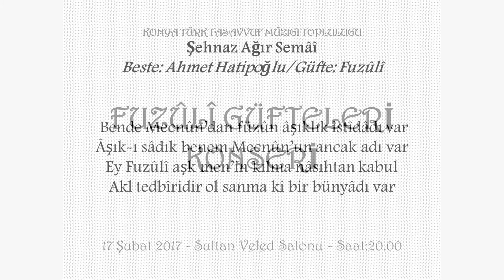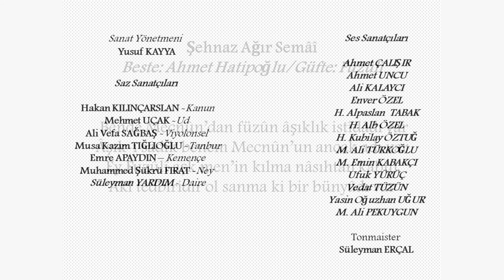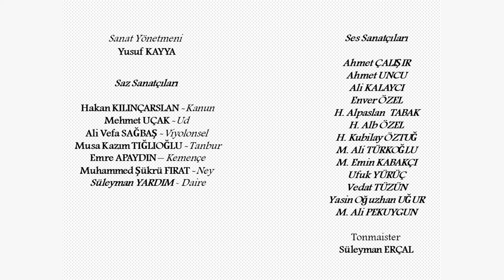KONYA TÜRK TASAVVUF MÜZİĞİ TOPLULUĞU FUZÛLÎ GÜFTELERİ KONSERİ ŞEHNAZ AĞIR SEMAİ (AHMET HATİPOĞLU)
Kültür ve Turizm Bakanlığı Güzel Sanatlar Genel Müdürlüğü Konya Türk Tasavvuf Müziği Topluluğu tarafından icra edilen  FUZÛLÎ GÜFTELERİ KONSERİ

SANAT YÖNETMENİ YUSUF KAYYA

Beste: Ahmet Hatipoğlu / Güfte

Bende Mecnûn’dan füzûn âşıklık istîdâdı var
Âşık-ı sâdık benem Mecnûn’un ancak adı var

Ey Fuzûlî aşk men’in kılma nâsıhtan kabul
Akl tedbîridir ol sanma ki bir bünyâdı var

SAZ SANATÇILARI

Hakan KILINÇARSLAN -Kanun
Mehmet UÇAK -Ud
Ali Vefa SAĞBAŞ -Viyolonsel
Musa Kazım TIĞLIOĞLU -Tanbur
Emre APAYDIN – Kemençe
Muhammed Şükrü FIRAT -Ney

SES SANATÇILARI

Ahmet ÇALIŞIR
Ahmet UNCU
Ali KALAYCI
Enver ÖZEL
H.Alpaslan  TABAK
H.aLB özel
Hüseyin Kubilay ÖZTUĞ
M.Ali TÜRKOĞLU
M.Emin KABAKÇI
Ufuk YÜRÜÇ
Vedat TÜZÜN
Yasin Oğuzhan UĞUR
M.Ali PEKUYGUN

TONMAİSTER​​

Kayıt​​ Mix​​ Mastering

Süleyman ERÇAL

Kültür ve Turizm Bakanlığı Güzel Sanatlar Genel Müdürlüğü Konya Türk Tasavvuf Müziği Topluluğunu sosyal medyadan takip edebilirsiniz: